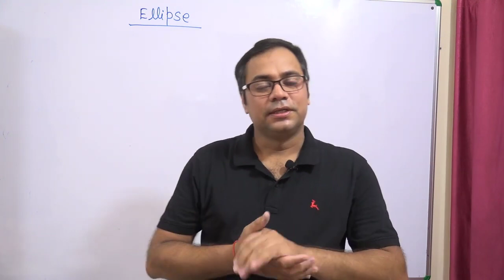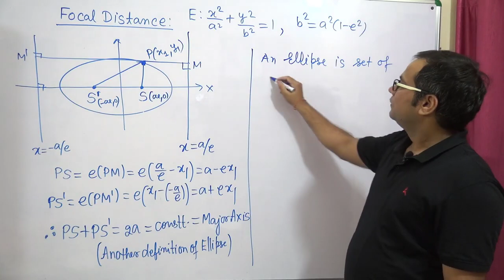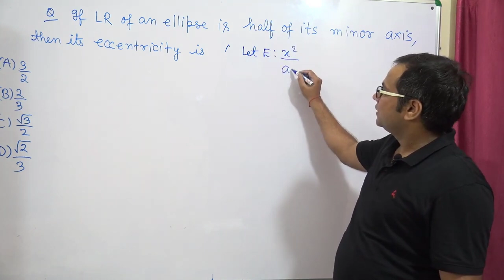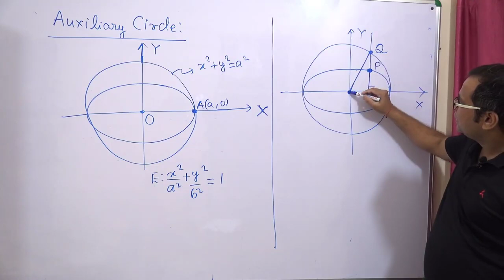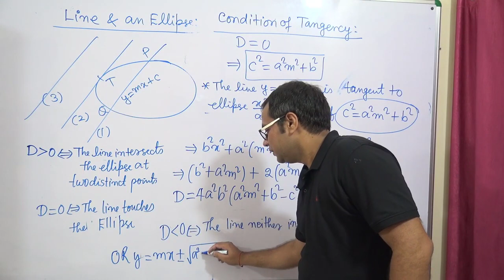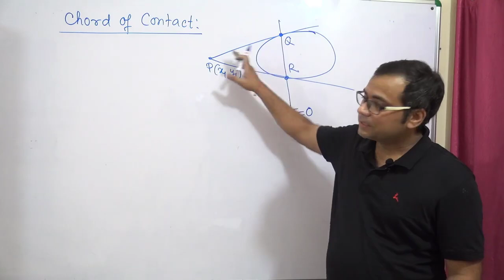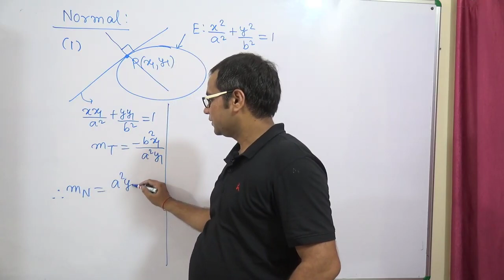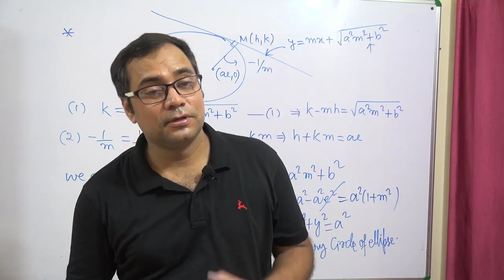महा-Revision | Conic Section | Crash Course | Ellipse | Best Maths Class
Ignite Batch - 2020
Enter all the correct Details .

Super Fast Revision Batch for - JEE 2020 Students , a well framed batch having 3 layers of study i.e

1. Video Lecture ( Detailed- New Batch - 2-3Hour +2-3Hour Live class - Physics and Math ) .

2. Each Chapter Have Seprate Advanced level Practice session for thrilling the mind.

3. Zoom Mentoring session Weekly, Absolutely For relaxing , parenting, Learning and Exploring Different things .

Extra Perk 🪔

1. Full Revision Study Material
2. Full Guaranteed  Question Booklet
3. Counselling Session with IItians , Free of cost Direct on Phone Call .

Batch Starts on - 21August 2020

———🌹 How to Get Enrolled——-

1. Entre all the correct Details .

2. Whatsapp your Screenshots payment to No 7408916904 -

NEET | JEE Mains 2020 | Postpone | Latest Hrd Minister Dr. Ramesh Pokhriyal Live LATESTUPDATES LATESTNEWS, postponeJEE postponeNEET Have the chances of the postponement of JEE Main & NEET reduced? JEE Main verdict in Supreme Court/ postponeJEE postponeNEET /⭕(LIVE) JEE NEET POSTPONE CONFIRMED BY HRD MINISTER |JEE NEET POSTPONE JEE NEET LATESTUPDATES/NEWS
Have the chances of the postponement of JEE Main & NEET reduced? JEE Main verdict in Supreme Court
⭕(LIVE) JEE NEET POSTPONE CONFIRMED BY HRD MINISTER |JEE NEET POSTPONE JEE NEET LATESTUPDATES/NEWS
WILL JEE MAIN & NEET BE POSTPONED AGAIN? CAN JEE/NEET BE CONDUCTED IN SEPTEMBER?
iit exam full information,
iit jam exam information
iit exam information in hindi,
iit jee exam information,
information of iit exam,
neet exam postponed,
neet exam again postponed,
neet exam books name,
neet exam breaking news,
neet exam centre,
neet exam date 2020,
neet exam date 2020 in tamil,
neet exam details in hindi,
neet exam date postponed,
neet jee exam latest news,